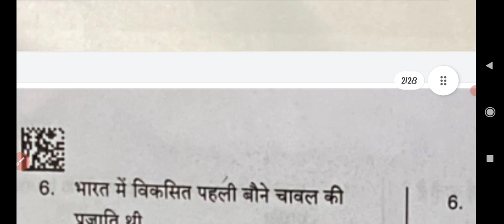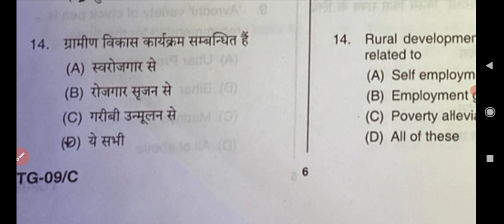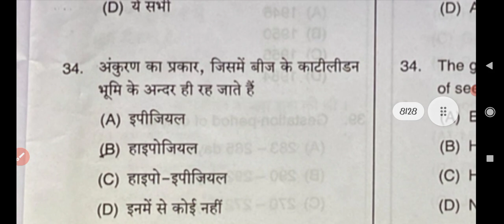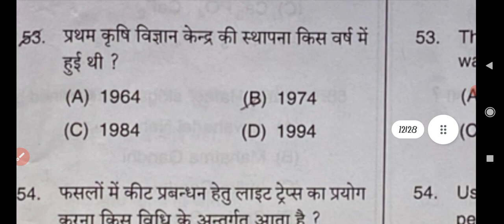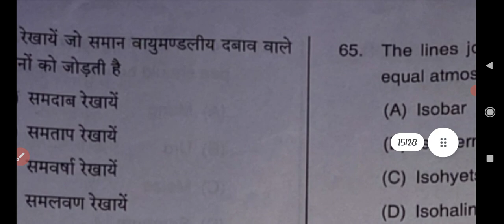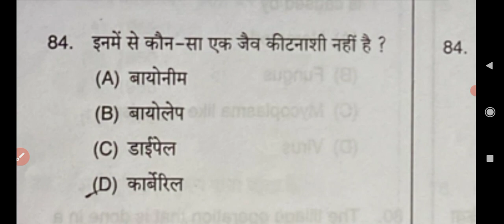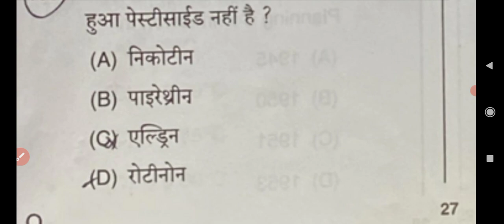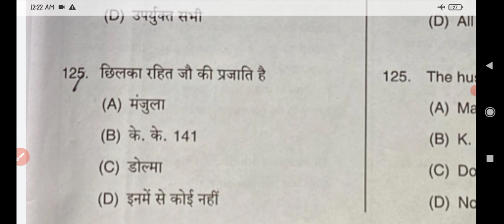Answarkey TGT2021 Completeanalysisi